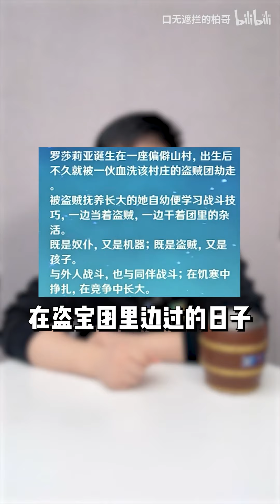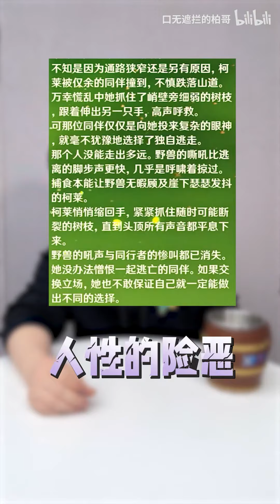【原神】米哈游你是会刀人的！盘点原神中那些出身最惨的角色